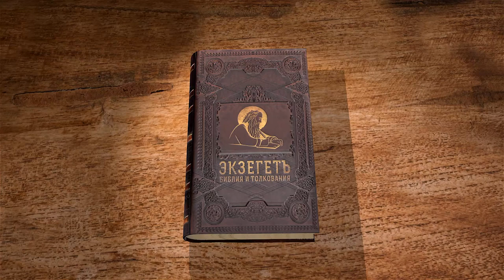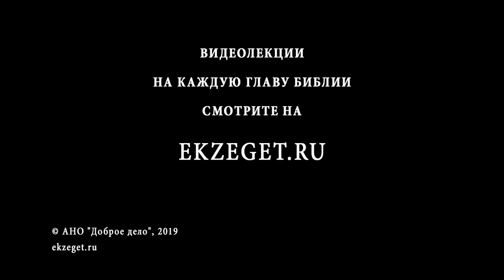Псалтирь. Псалом 47. Андрей Десницкий. Библия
Данный псалом провозглашает Бога Царем над всей землей.
В единого Бога верил только народ Израиля и мало кто знал из других народов о единобожии.
На сегодняшний день весь мир знает о Боге Авраама.
Иудея - это то место, где Царство Бога состоялось.
Цари из окрестностей дивились и восторгались Израилем. Он, в конечном счете, получил их признание..